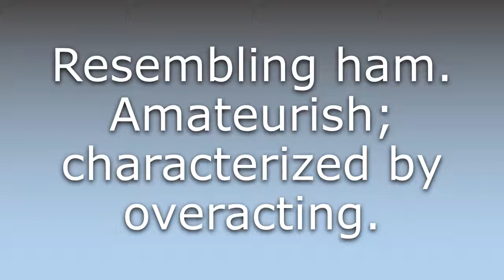What does Hammy mean?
What does Hammy mean in English? Learn the meaning of the word Hammy! How to Pronounce Hammy. Expand your vocabulary, learn words.